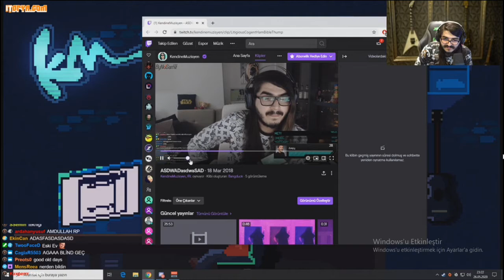Kendine Müzisyen - BLİND İD ECHO RPSİNİ İZLİYOR